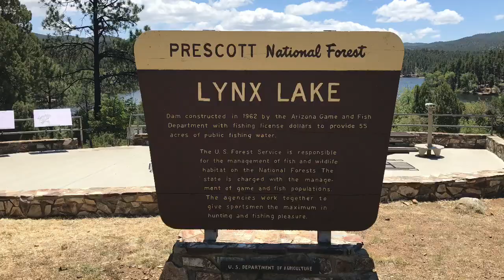Lynx Lake - Prescott, AZ - May 14 through 17, 2017